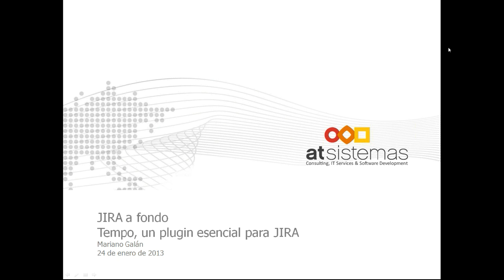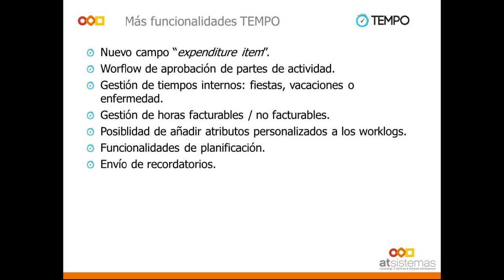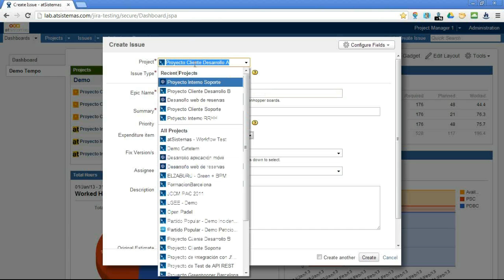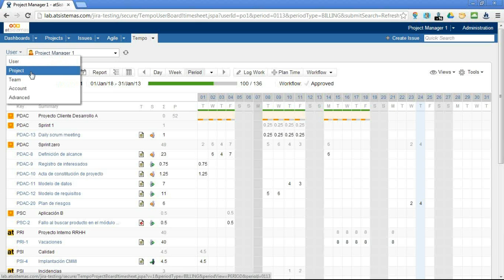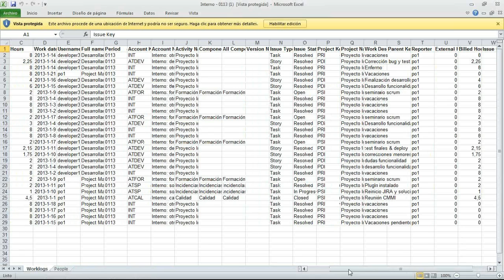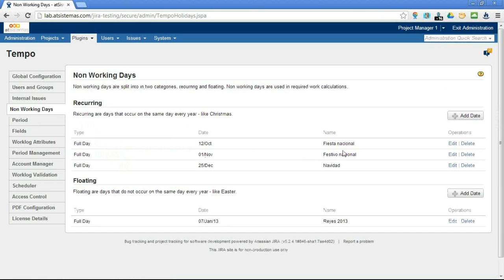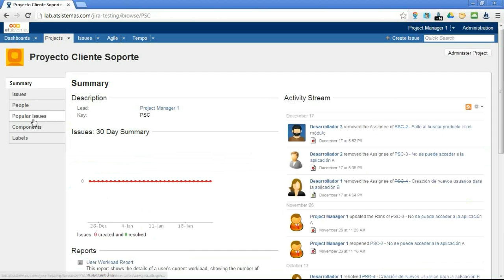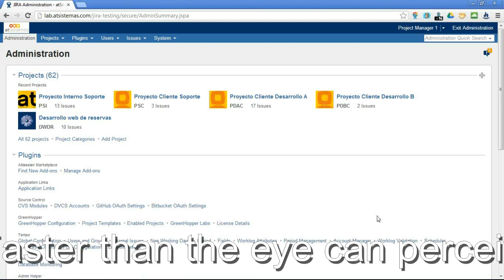Tempo, un plugin esencial para JIRA |atSistemas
En este webinar, el responsable del Centro Experto en Tecnología Atlassian en atSistemas nos muestra las principales capacidades de Tempo, un plugin que multiplica las posibilidades de JIRA a la hora de planificar, controlar y gestionar tiempos y esfuerzos de proyecto.